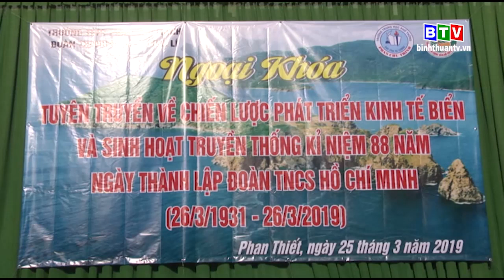Chung kết cuộc thi hát về biển, đảo tại trường THPT Phan Chu Trinh - tp. Phan Thiết